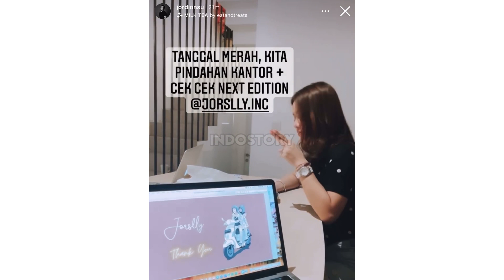KUMPULAN FOTO & VIDIO JORSLLY, LUCU BANGET! (Jordi Onsu & Frislly Herlind)